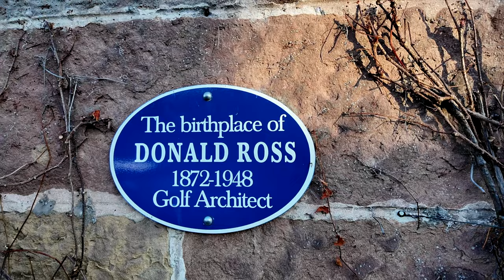we may have to call it a day....